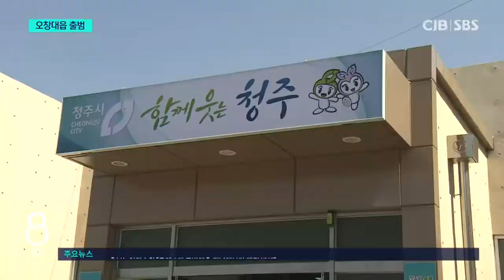인구 7만 명 돌파...'오창대읍' 승격